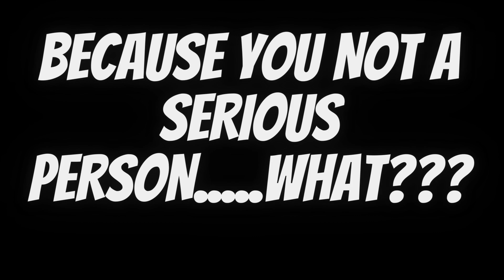Foodie Beauty says there will be changes (TODAYS LIVE)